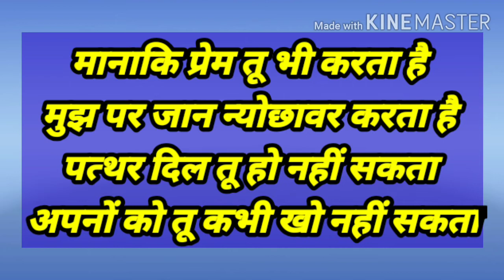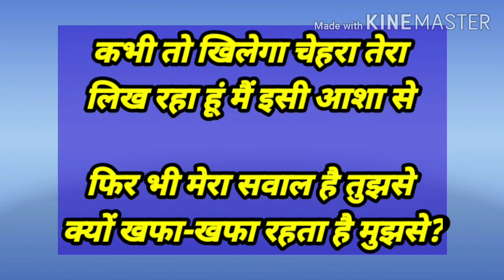Bete par Kavita//बेटा-The son Hindi poem//हिंदी कविता: :बेटे के नाम पिता का खत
हर पिता अपने पुत्र से असीम प्रेम करता है इसलिए उसके भविष्य को लेकर कुछ ज्यादा ही चिंतित रहता है।
पिता की फटकार में ही सफलता की चाबी छिपी होती है।
पिता और बेटे के समय के साथ बदलते संबंध पर एक बेहतरीन हिंदी।
Motivational poem: बेटे के नाम, पिता का खत